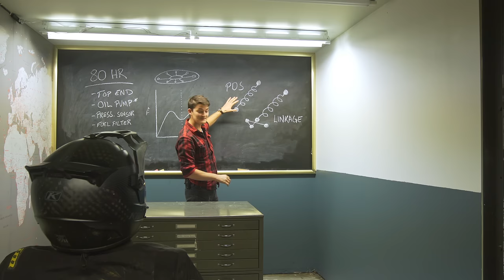Mountain Bike vs Dirt Bike - KTM 250 XC-W TPI Review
Nostalgia ain’t what it used to be. Not with these new two-strokes around, anyways. Old-timey ring-dingers have been revitalized with fancy new fuel injection and they promise to change the game entirely. Will the 2019 KTM 250 XC-W TPI herald a new and bright future? Or will it be two strokes too few? We find out by racing it uphill against a deceptively fast foe - a downhill mountain bike.